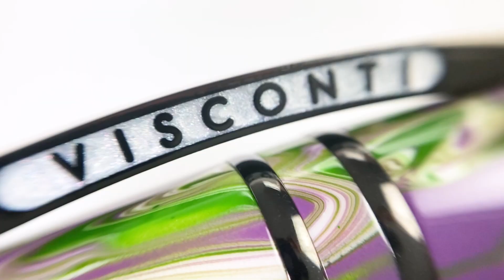UNBOXING | Visconti HS Lotus Garden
Lotus-Garden es una inspiración perfecta para la colección Homo Sapiens Demonstrator. Un nuevo comienzo, renacimiento, fuerza y pureza vienen a la mente cuando imaginamos esta exquisita flor de la planta de loto, con sus raíces atrapadas en el barro, sumergida todas las noches en el agua del río, y milagrosamente volviendo a florecer a la mañana siguiente, reluciente y limpia. Lila, blanco y verde, los colores de la flor y sus hojas, se acentúan con el nuevo adorno negro de este año, que recuerda el reflejo de la flor en el agua oscura del estanque, lo que aumenta su misterio.